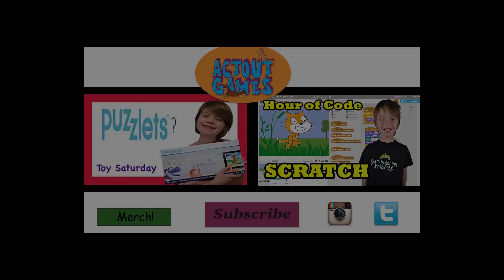Hour of Code - Is Presley a Robot? My Robotic Friends CSEdWeek 2015 - Day 912 | ActOutGames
Hour of Code - Is Presley a Robot? My Robotic Friends CSEdWeek
A very cool programer thought exercise that doesn't even require a computer.  This one was a lot of fun and is well worth trying out! Coding with Cups! Learning computer science without a computer is a pretty cool trick.

When Presley of ActOutGames was seven years old, her parents were using many of the amazing educational resources available on YouTube as part of her home school experience.  She liked to learn from folks like Hank and John Green, and also enjoyed watching daily vlog creators like CTFxC and the Shaytards or lets play channels like Chuggaaconnory.   Her love of YouTube led her parents to start their own channel to show that you can do anything you set your mind to.  As with everything else in her life, they jumped in with both feet and started shooting a daily vlog that has now gone on for well over two years without missing a single day.  They mix in home school lessons, an occasional how to episode, museum visits, book review and movie review segments, educational toys, cosplay, travel, Minecraft, Doctor Who, Japanese lessons and anything else that happens to be going on in their life that day.   Thier goal is to grow the channel to the point where Presley can have her own signing table at a future VidCon.